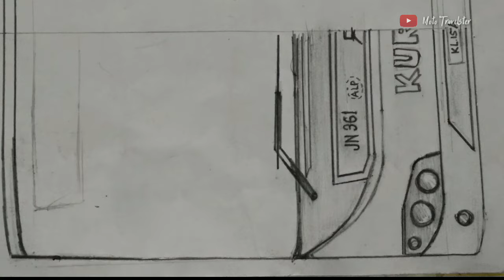KSRTC Volvo miniature |Moto Travelster .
This miniature is made of White PVC Forex Sheet,.

in the manufacture of these things to be aware of is the layout of the bus scheme.

Materials and tools required to create these miniature bus.

- fabric paint

- pencil

- eraser

- Ballpeen (red and black)

- Permanent marker

- Geometry ruler (complete)

- Oslo paper (depending on how many pieces use)

      Illustration Board (high quality)

- White PVC Forex Sheet,

- Packaging Tape (clear)

- Scotch Tape (clear)

- Electrical tape (2 pcs.)

- Glue-Elmer's

- Glue-Gun

- Glue-Stick (depending on how many pieces use)